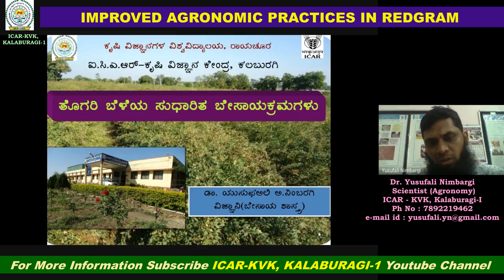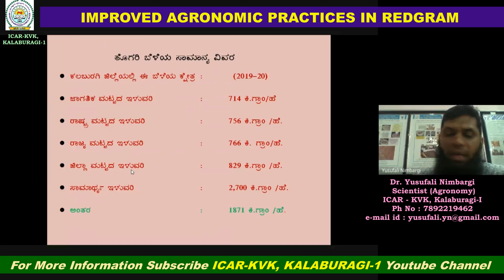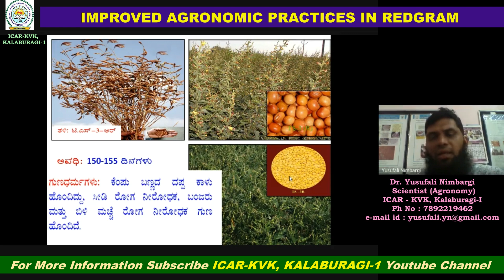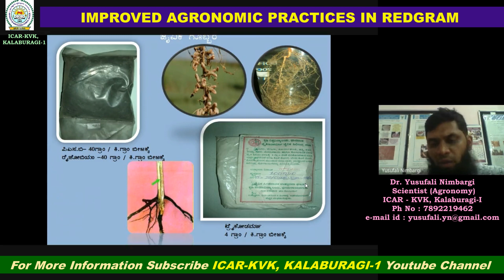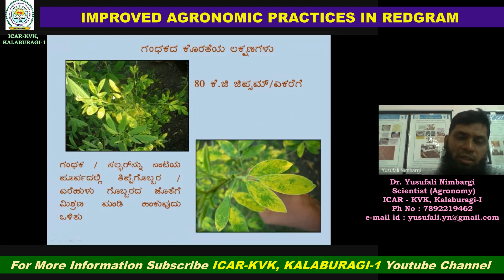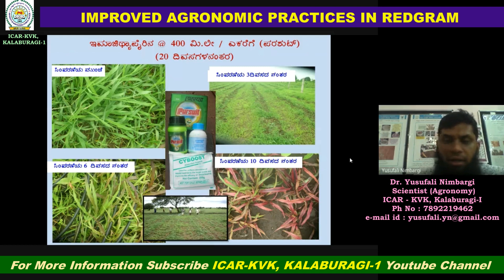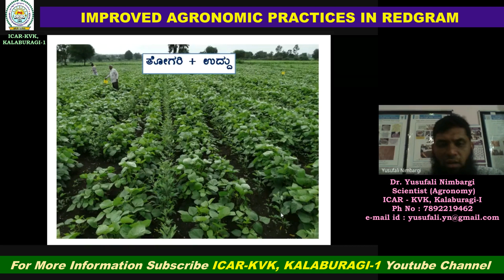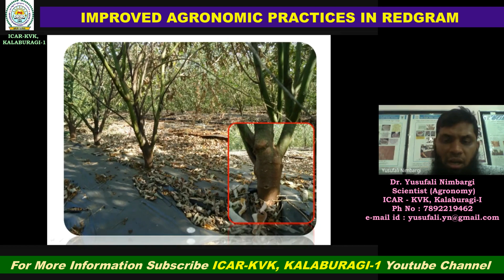ICAR - KVK Kalaburagi-1# Improved Agronomic practices in Redgram